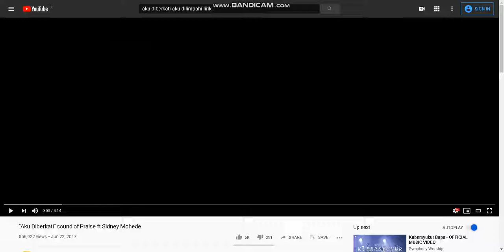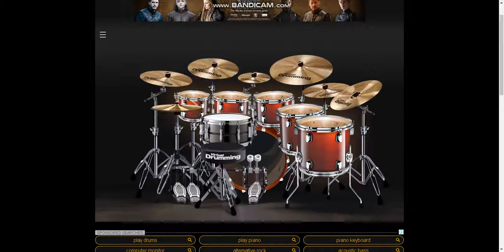Aku diberkati (coverdrum)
enjoy it guys,drum cover with virtual drum from me